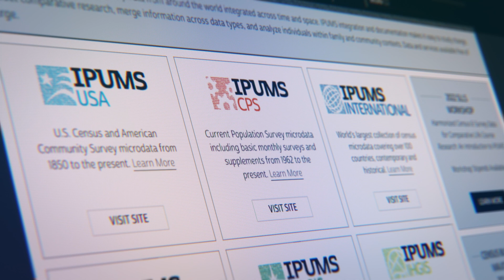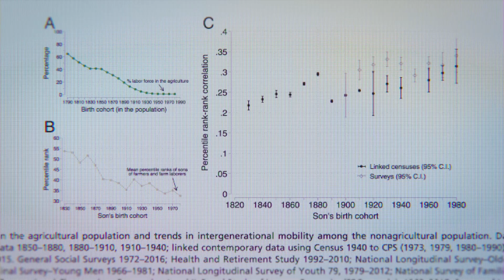Steven Ruggles, Historical Demographer | 2022 MacArthur Fellow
Historical Demographer Steven Ruggles sets new standards in quantitative historical research by building the world’s largest publicly available database of population statistics.

He’s a 2022 MacArthur Fellow, our award that celebrates and inspires the creative potential of individuals through a no-strings-attached fellowship. Learn more about his work and all the 2022 MacArthur Fellows on our website, and tell us who inspires you!

In this video, he sits in an office with a bookshelf and whiteboard wearing a grey cardigan, and he shows some of the materials related to his research, like photos, registers, and articles, and the IPUMS database that makes demographic information available to researchers.